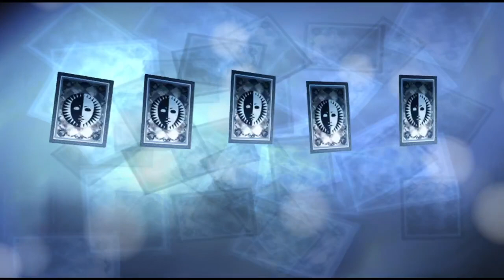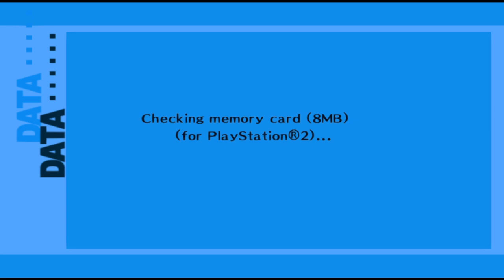Let's Play Persona 3 The Answer: New Moon Rebalance Part 6 - Making Up For Last Time